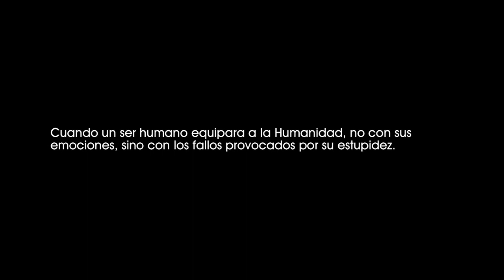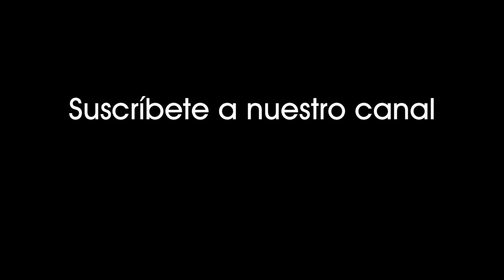A descubierto (2021). Capitán y teniente van a encontrarse con un contacto de la resistencia. [0640]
A descubierto (2021).
Capitán y teniente se dirigen a encontrarse con un contacto de la resistencia.

Cuando un ser humano equipara a la Humanidad, no con sus emociones, sino con los fallos provocados por su estupidez.